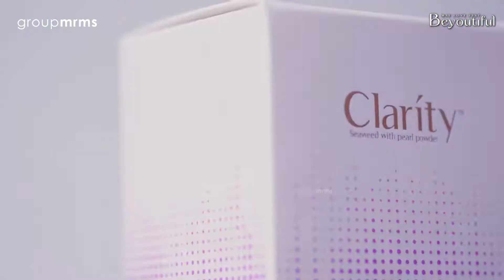【MRMS】2021 - Product Launching_MAE 520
Group MRMS is a Strategic Creative & Development Studio in Malaysia based in Nilai. We specialize in design, printing services, event planner, marketing planner, photo & video services

We enlighten everyone's mind through discovering the spirit and value behind meaningful brands.